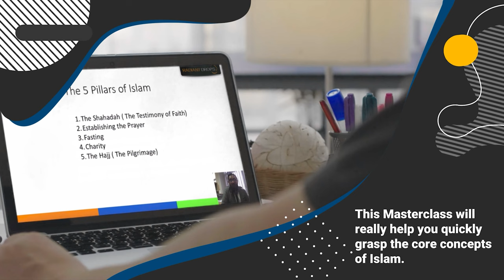New Muslim Essentials - TRAILER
Get access to 'New Muslim Essentials' (alongside Atheism Unveiled, Fiqh of Love and over 30 other unique Masterclasses) and rekindle your relationship with Allah now!

is an 'Essential' Masterclass about Islam for new Muslims.
If you’ve recently become a Muslim and want to find your way in this beautiful religion, this Masterclass is for you. A step by step approach, starting from the basics, this Masterclass will really help you quickly grasp the core concepts of Islam. The Masterclass is also great for anyone who wants to learn the basics of Islam, even if you were born a Muslim.